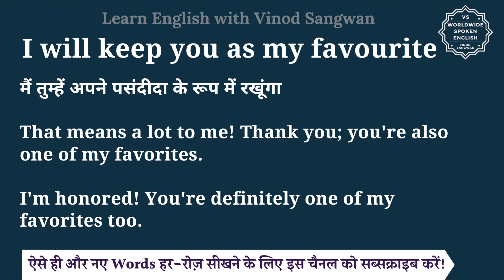I will keep you as my favourite meaning in Hindi | I will keep you as my favourite ka matlab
इस वीडियो में आप I will keep you as my favourite का हिंदी में मतलब समझेंगे और साथ में I will keep you as my favourite का pronunciation भी सीखेंगें यानि की आप I will keep you as my favourite के अर्थ के साथ साथ ये भी सीखेंगें की I will keep you as my favourite को कैसे बोले या I will keep you as my favourite को बोलने का सही तरीका क्या है |

तो बस एक मिनट में सीखिए I will keep you as my favourite को|
Let’s learn Hindi Meaning of I will keep you as my favourite in detail.

I will keep you as my favourite का हिंदी में अर्थ होता है
मैं तुम्हें अपने पसंदीदा के रूप में रखूंगा

That means a lot to me! Thank you; you're also one of my favorites.

I'm honored! You're definitely one of my favorites too.

I will keep you as my favourite को इन उदाहरणों से और अच्छे से समझ सकते हैं